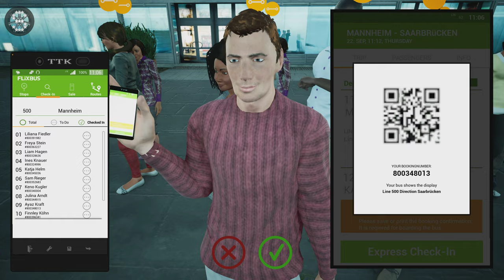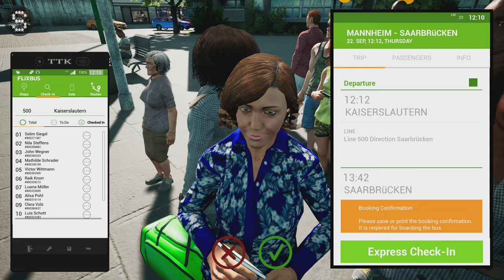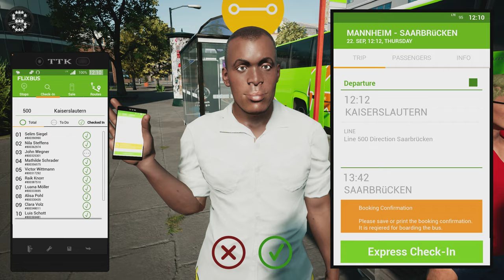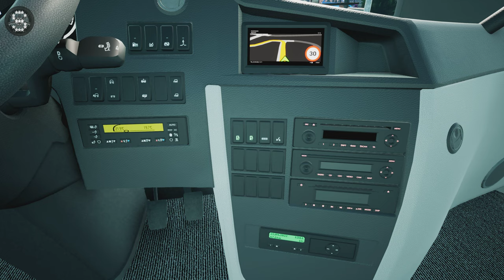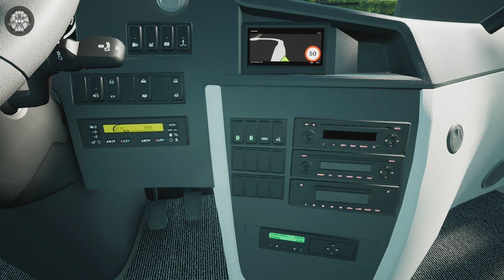Fernbus Simulator | Scania Touring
2000 km of track, corresponds to a real route length of 20,000 kilometres
More than 40 German cities, including:

- Berlin
- Hamburg
- Munich
- Cologne
- Frankfurt
- Stuttgart
- Leipzig
- Dresden
- Erfurt
- Würzburg
- Karlsruhe
- Bremen
- Hannover
- Dusseldorf
- Dortmund

Repaints

This DLC package adds the Scania Touring in all three versions - 121, 129 and 137 - to your vehicle pool.

The Scania Touring will offer you as the driver as well as your passengers a smooth journey wherever your travels might take you around the world. No matter if you're taking your passengers on the holiday of their lifetime or provide them with first-rate long-distance transport.

Developed under official license from Scania
All three variants included: 121, 129 and 137
8-gear automatic transmission
Detailed, interactive cockpit with various camera perspectives and interactive functionality:
Usable driver window and sun shield and much more

FERNBUS
FERNBUS SIMULATOR
FERNBUS COACH SIMULATOR
BUS
Logitech G920 Steering Wheel
Paddle Shifter